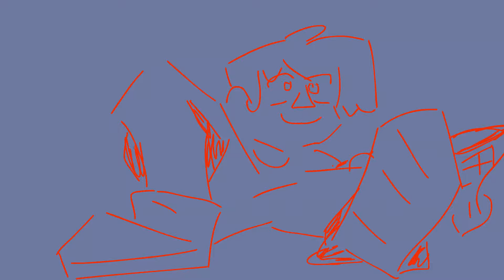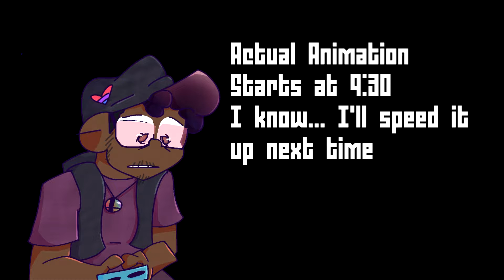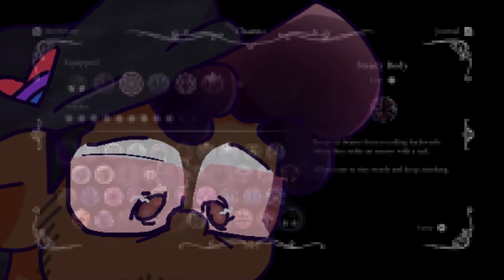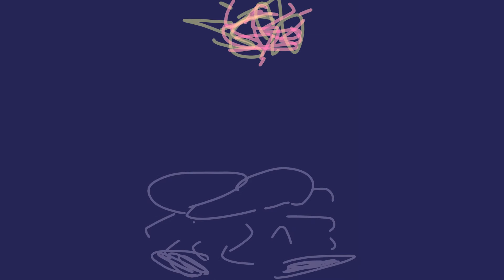The Knight Animated Moveset - Hollow Knight - Super Smash Brothers Ultimate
Hollow Knight Moveset - Animated Fan Concept - Super Smash Brothers Ultimate

OMG I KNOW ITS SPELLED “PUMMEL” OK! IM SORRY ILL NEVER SPELL IT WRONG AGAIN, PLEASE LEAVE ME ALONE 😭😭😭😭

OK! This is the last video I will ever make on my horrible laptop. Videos won't take 2 days to render anymore, content should actually speed up now. Anyways, Hollow Knight is such an amazing game, I hope I did it justice. Like I said at the end of the video, Let me know if you're interested in my live streaming the games I play that I plan on putting in this series. I already have some concepts ready from games I've already played so it wouldn't be too soon. I also want a name for this series so if you have any ideas, that'd be cool. Also, I feel like all my videos are way too long. I'll try to shorten them in the future but let me know what you think.
Ok, thanks for reading/watching. Love yall